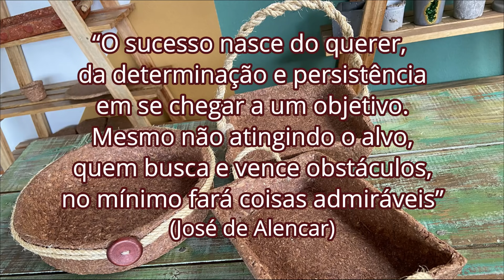DIY - 3 MANEIRAS DE FAZER CESTAS COM SERRAGEM DE MADEIRA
Neste tutorial ensino 3 maneiras diferentes de fazer cestas com serragem de madeira, ou seja, utilizando os resíduos de madeira descartados por oficinas de carpintaria. Você pode fazer as cestas de serragem para vender ... é uma ótima opção para obter uma renda extra com pouco investimento.
São 3 receitas diferentes de cola caseira... todas foram testadas e aprovadas. Então, você pode usar a receita de cola que achar melhor ou for mais econômica.

*Receita da cola caseira com Maisena:
3 copos de água
1 copo de Maisena (amido de milho)
3 colheres de vinagre branco

*Receita da cola caseira com Farinha de Trigo:
3 copos de água
1 copo de amido de farinha de trigo
3 colheres de vinagre branco

*Receita da cola caseira com Polvilho Doce:
4 copos de água
1 copo de Polvilho Doce
3 colheres de vinagre branco

* Para fazer a Cola de Acabamento, acrescentar 1 copo (200ml) de cola branca PVA (cola de carpintaria)* à cola de Maisena ou cola de Polvilho Doce.

Observação: Você pode fazer o acabamento somente com a cola branca PVA (cola de carpinteiro)

Muito obrigada!